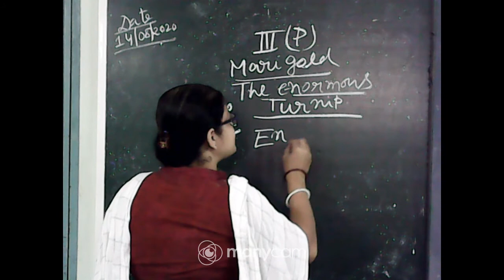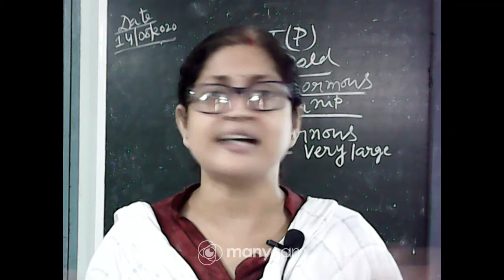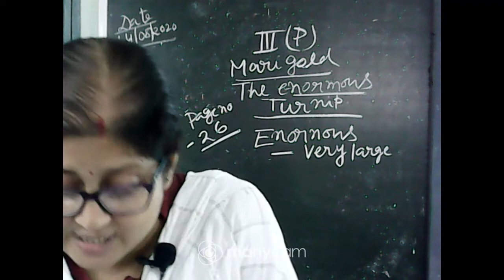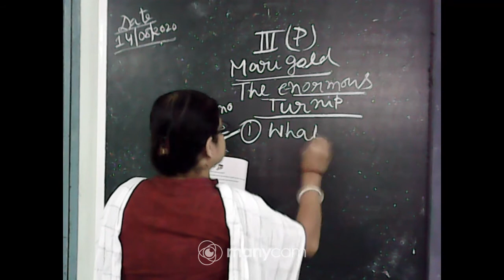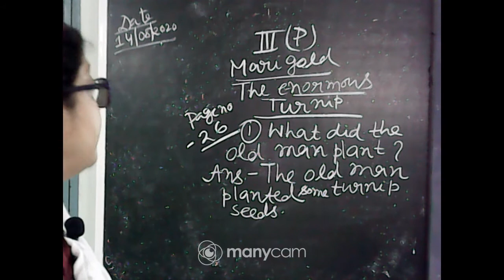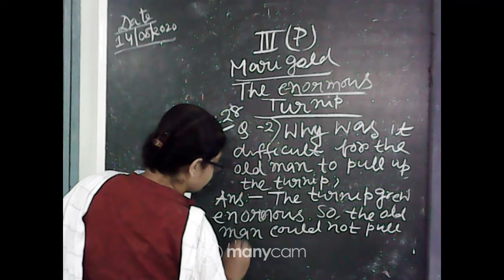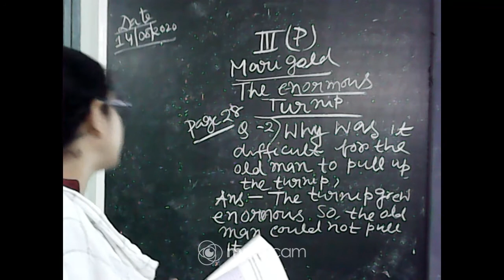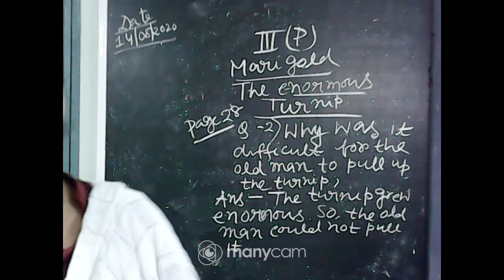CLASS II ENGLISH LIVE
TEACHER: MAHUYA CHOKROBORTI